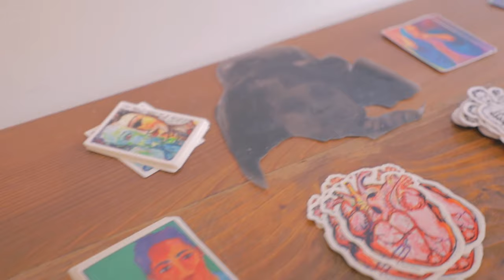Transamerica/n: Anel I. Flores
The McNay had the honor of speaking with San Antonio-based artist Anel Flores, whose work 'Pintada De Rojo' is on view in 'Transamerica/n: Gender, Identity, Appearance Today' through September 15. Flores shares what drives her to create and speaks to the importance of belonging. transamericaN2019 → transamerican.mcnayart.org